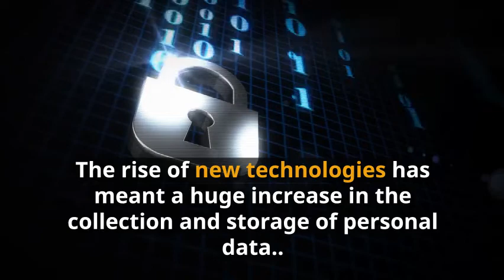GDPR course - available 02/03/18